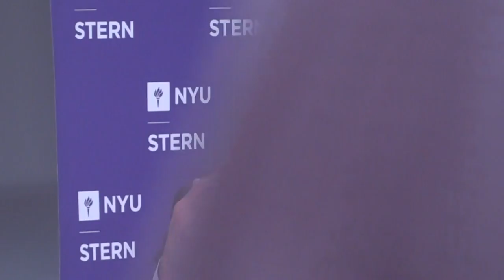C-Suite Speaker Series: A Conversation with Bob Greifeld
On Tuesday, Dec. 5, NYU Stern welcomed Bob Greifeld (MBA ’87), Co-founder of North Island Ventures and Chairman of Virtu Financial, Inc., to campus as part of Stern’s “C-Suite Speaker Series.”